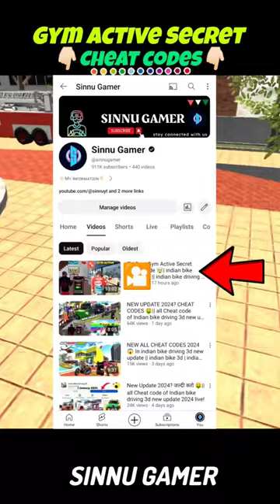Gym Active Secret Cheat Code🏋🏻‍♀️🤳🏻 indian bike driving 3d new update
Gym Active Secret Cheat Code🏋🏻‍♀️🤳🏻 indian bike driving 3d new update || indian bike driving

indian bike
indian driving 3d game cheat code
indian bike stunt new update
indian bike 3d video
indian bike 4k cheat code
indian bike game new event
indian bike supra cheat code
indian game new code
evolution of indian bike driving 3d
indian bike driving 3d update 2024
indian bike driving 3d new year update
indian bike driving 3d new car cheat codes
indian bike driving 3d new bikes cheat codes
indian bike driving 3d jetpack cheat code
indian bike driving 3d rgs tool new cheat codes
new all cheat codes in indian bike driving 3d
indian bike driving 3d new house tv on cheat code

sinnu Gamer